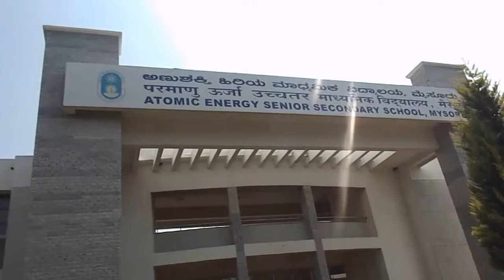Class XII farewell short film trailer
The trailer of AECS Mysore farewell short movie